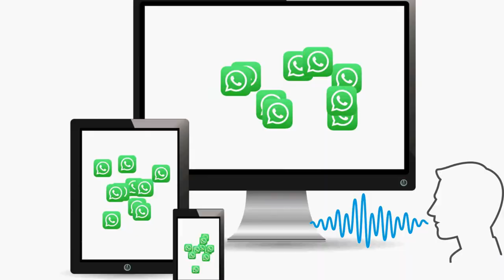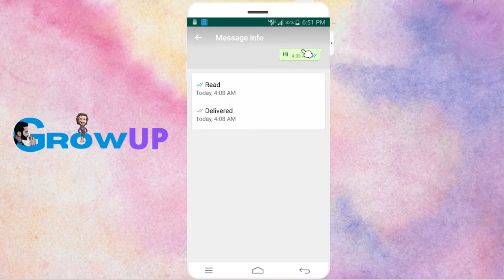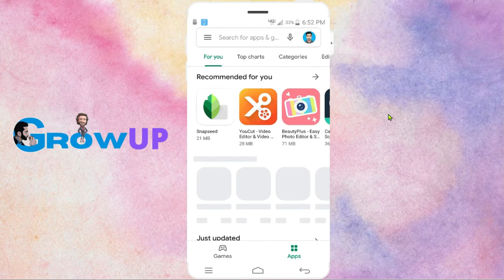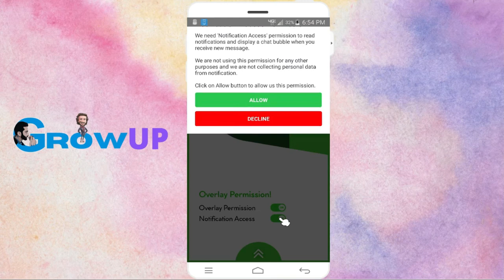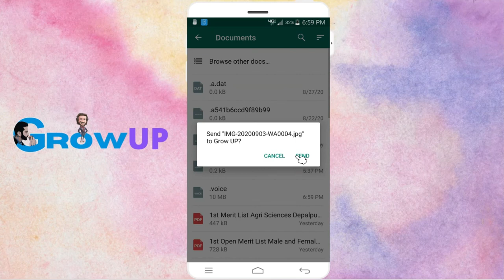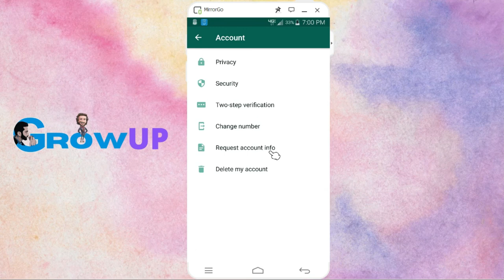5 new WHATSAPP Tips, Tricks & Hacks 2020 Urdu & Hindi | Grow UP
In this video we know 5 new Whatsapp Tips Tricks & Hacks 2020 Urdu & Hindi.
we know following tricks in this video
1️⃣ Listen voice recording before send message
2️⃣ Know read Info of your send messages
3️⃣ Whatsapp Bubble Chat
4️⃣ Send Images on Whatsapp Without Compressing
5️⃣ Not allow others to Add me in Whatsapp Groups

5 New Whatsapp TIPS, TRICKS & HACKS!!! 2020,
whatsapp new secret trick,
whatsapp tips,
latest whatsapp tricks,
tricks in whatsapp,
whatsapp new setting,
send images on whatsapp without compressing,
whats app bubble chat,